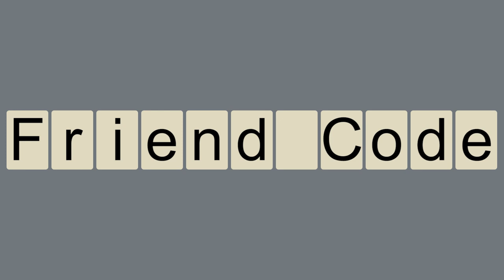Friend Code: Super Mario Sunshine Easy Livin' Impressions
Bloodworth, Bosman, and Damiani dig into the EZA crew's recent playthrough of Super Mario Sunshine to discuss how they feel about the game 15 years after its original release on GameCube.